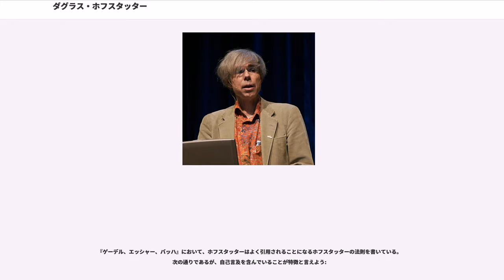ダグラス・ホフスタッター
ダグラス・リチャード・ホフスタッター（Douglas Richard Hofstadter、1945年2月15日 - ）はニューヨーク生まれのアメリカの学者。2014年現在、インディアナ大学ブルーミントン校教授。専門は認知科学および計算機科学。ホフスタッターは多くの一般書を執筆しており、その中でも特に有名なのが『ゲーデル、エッシャー、バッハ - あるいは不思議の環』(1979)。 ホフスタッターは1980年に同書でピュリッツァー賞の一般ノンフィクション部門を受賞した。この本は人工知能の問題を高エネルギー物理学、音楽、芸術、分子生物学、文学、といった多彩なテーマに絡めて記述し、多くの人々の興味を惹いた。この本がきっかけになって、人工知能分野へ進むことを決めた学生も大勢いると言われている。

ダグラス・ホフスタッターは、1945年、アメリカのニューヨークで生まれた。父親はノーベル賞を受賞したこともある物理学者のロバート・ホフスタッター。ホフスタッターの父方の叔母は、進化生物学者スティーヴン・ジェイ・グールドの母方の叔父と結婚していた。

1965年、スタンフォード大学の数学科を卒業し、1975年にはオレゴン大学で物理学の博士号を取得。 2006年現在、インディアナ大学ブルーミントン校で認知科学と計算機科学の教授（College Professor）および科学史、科学哲学、哲学、比較文学、心理学の教授（Adjunct Professor）を務める。また同校の概念認知研究センター（ホームページ）の代表も務めている。

ホフスタッターはマルチリンガルでもある。彼は母語である英語に加えて、他にイタリア語、フランス語、ドイツ語を使うことが出来る。1960年代の中ごろ、数年をスウェーデンですごしスウェーデン語を学んだ。 彼のこれらの言語に対する知識は部分的には若い時にジュネーヴで過ごした数年間の経験に帰せられ、彼はジュネーヴでインターナショナルスクールに通っていた。彼はロシア語もある程度話し、『ゲーデル、エッシャー、バッハ』の一部分は自身の手でロシア語に翻訳している。また、プーシキンの韻文小説『エヴゲーニイ・オネーギン』を韻文で英語に翻訳し出版した。亡き妻キャロルを追悼して書いた "Le Ton beau de Marot" で、彼は自分のことを「パイリンガル; pilingual」と称し（3.14159…個の言語に精通しているという意味）、「オリゴグロット; oligoglot」（oligo は「少数」、glotは「言語に通じている」の意）であるともしている。

彼の興味の範囲には、音楽、精神、創造力、意識、自己言及、特に自己言及のパラドックス（自己言及すなわちパラドックスではない）、翻訳、数学ゲームなどが含まれる。

ホフスタッターは日本の絵本作家安野光雅（パズル的・幾何学的なテーマの絵を好む）のファンで、二人は、他数名と共に一緒に食事をしたこともある。

インディアナ大学で、彼はらと共同で「高水準の知覚」の認知モデル Copycat およびいくつかのアナロジー作成と認識のモデルを制作した。Copycat プロジェクトは Metacat と Magnificat へと発展し、ホフスタッターらが取り組んでいる。Metacat の 1999年の概要はここにある（PDF形式）。 Copycat FARGitecture に基づく新しいモデルとしては、SeekWell（音楽に関するアナロジーと認知モデル）と SeqSee （数列に関するアナロジーと認知モデル）がある。

ホフスタッターは、従来の学術誌よりもアイデアを本の形にまとめることを好むため、学術誌にはあまり論文を発表していない（下記にある初期の物理学関連の論文を除く）。そのため、計算機科学への多大な影響にも関わらず、王道から外れたアンダーグラウンドな印象がある。彼の業績から様々な研究プロジェクトが影響を受けたが、公式に引用されることは少ない。

マーティン・ガードナーが Scientific American 誌の「数学ゲーム」というコラムをやめたとき、ホフスタッターはコラム執筆を引...